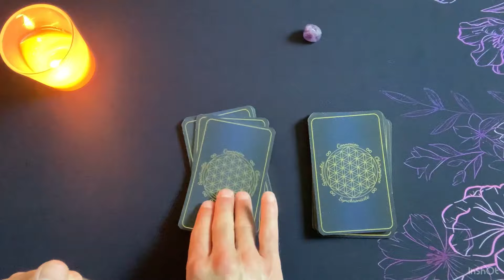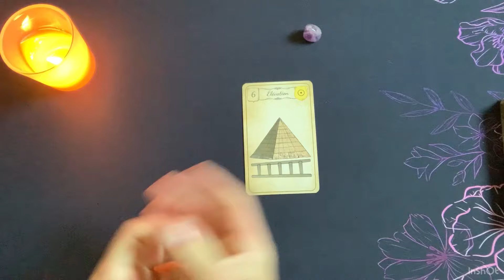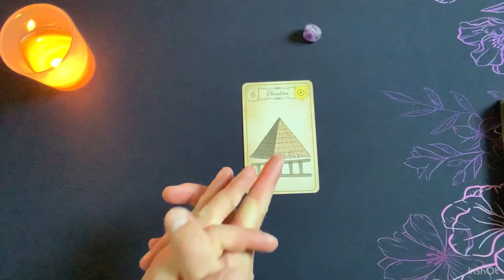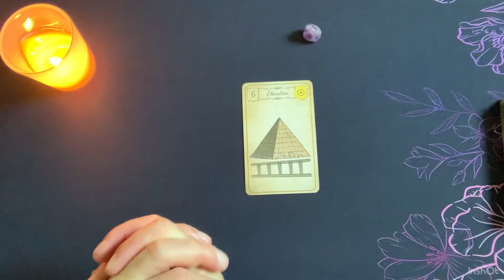Les socialistes🌈 vont-ils se séparer de NFP🔥Les cartes parlent ☀️